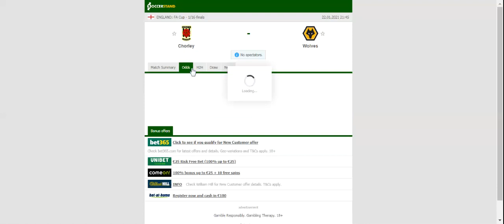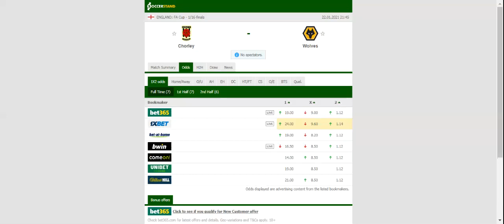CHORLEY VS WOLVES PREDICTION & BETTING TIPS - 22/01/2021